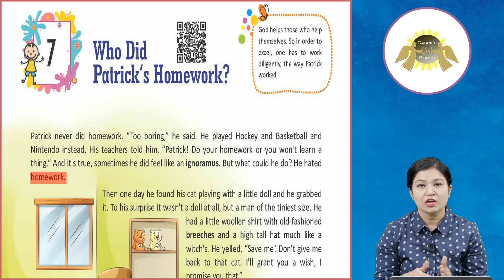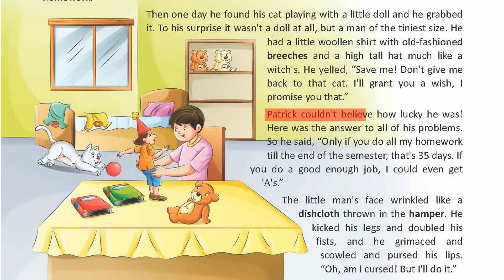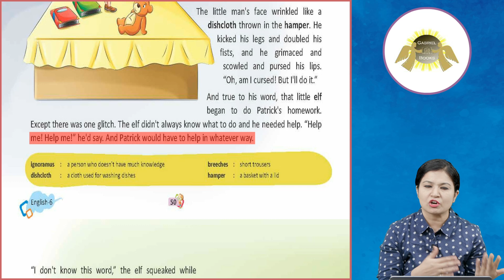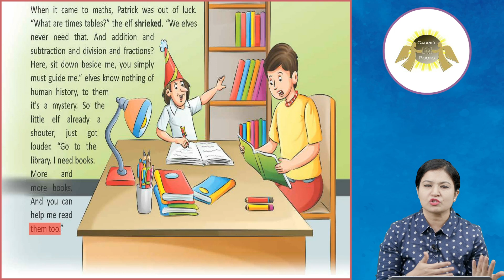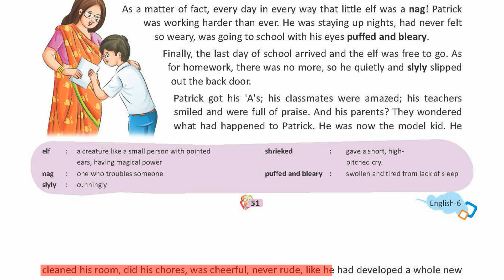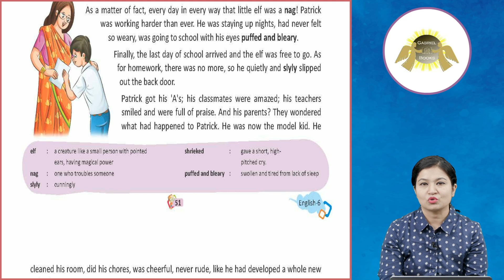Ch 7 | Gabriel Books | English | Class 6 | Who Did Patrick's Homework? | For children